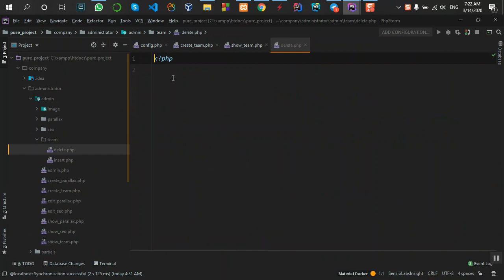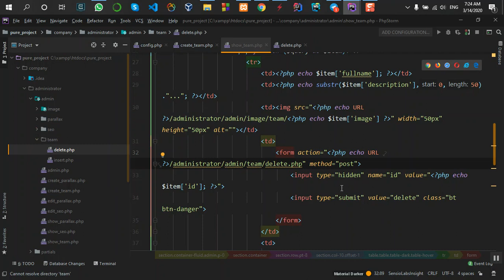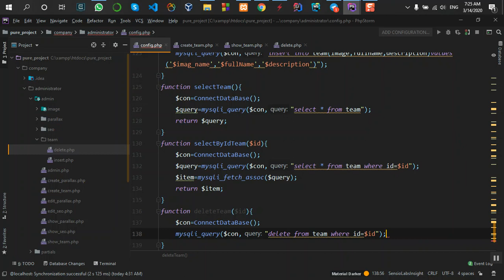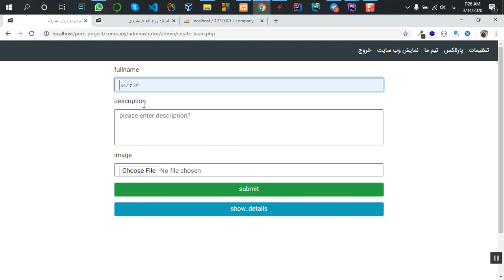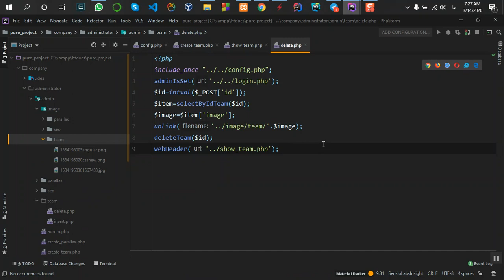php_pure_141